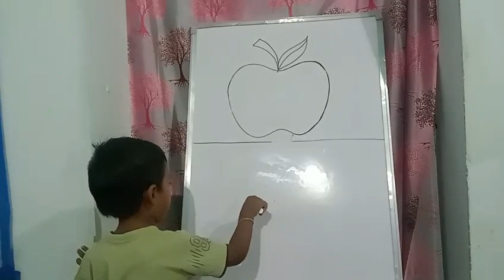Rohan | Writing Practice | Rise Learning World | Opp. New Port Railway Station | Kakinada